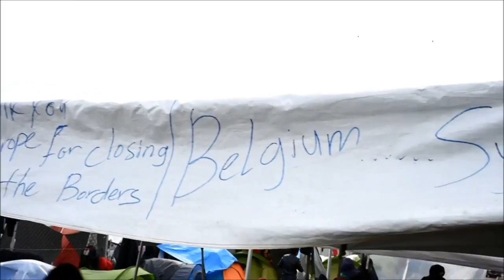Refugees In Limbo On Greek-Macedonian Border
March 24, 2016 - Life goes on at the Idomeni refugee camp on the border between Greece and Macedonia where refugees are in limbo following last week's EU-Turkey deal on curbing the influx of migrants. The UN refugee agency on Tuesday harshly criticized the deal saying reception centres had become "detention facilities", and suspended some activities in the country. The EU and Ankara struck a deal on Friday aiming to cut off the sea crossing from Turkey to the Greek islands that enabled 850,000 people to pour into Europe last year, many of them fleeing the brutal war in Syria.